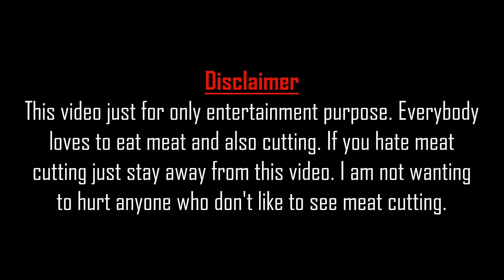Amazing Knife Skills | Fresh Meat King Cow Meat Market | Fastest Chopping Skills Butcher Shop. P-51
Amazing knife skills. Fresh meat king cow meat market. Fastest chopping skills butcher shop. This video is based on the beef cutting skills of a butcher in Bangladesh. This is a fresh meat king cow meat market. It's really amazing to see the butcher beef cutting skills.